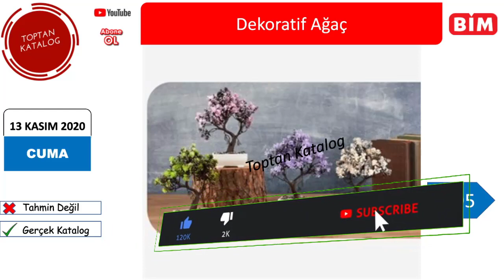BİM 13 KASIM 2020 l BİM BU CUMA l BİM 13 KASIM l BİM CUMA GÜNÜ l BİM AKTÜEL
Herkese Merhaba Arkadaşlar Bugün Sizlerle BİM 13 KASIM Kataloğunu İnceledik İyi Seyirler.

Merhaba Toptan Katalog Kanalında Neredeyse Tüm Marketlerin Haftalık Veya Aylık Olarak Gerçek Kataloglarını Paylaşmaktayız.